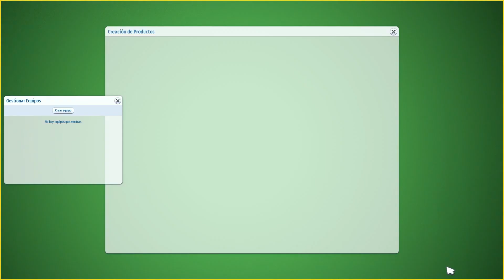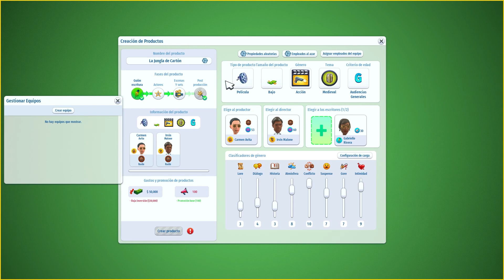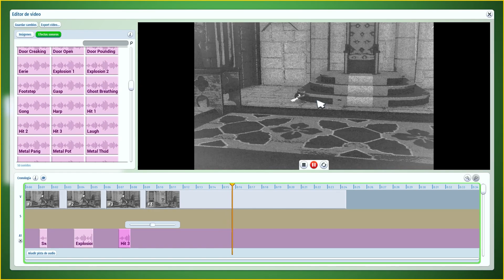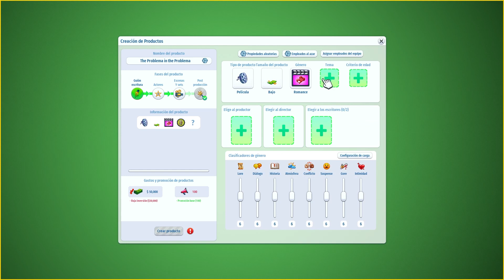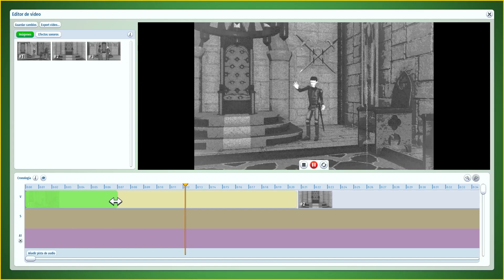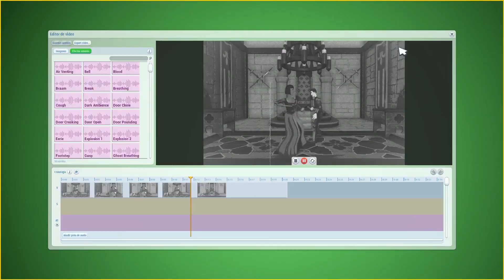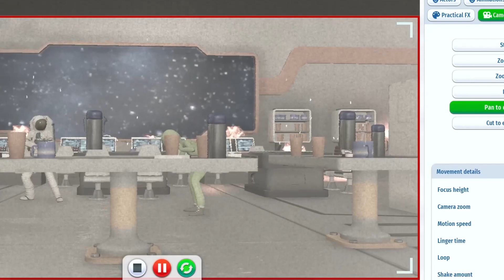Blockbuster Inc Gameplay Español 🎬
¡Crea las películas que quieras ver! ¿Eres un entendido en cine? ¿O quizás tienes muchas ganas de hacer esa parodia que te ronda por la cabeza desde hace tiempo? Gestiona tu propio estudio, desarróllalo, decóralo y ¡gana premios!

🟣 Discord del canal con novedades en videojuegos y salas para jugar con gente